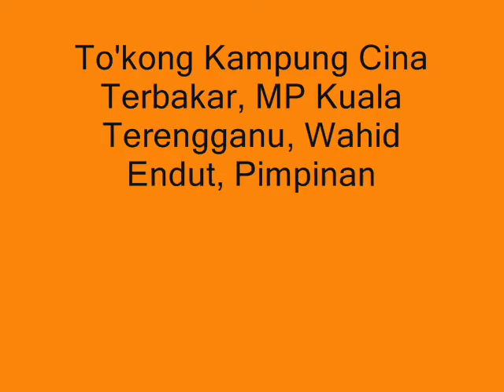Wahid Endut Lawat To'kong Kg Cina Kuala Terengganu Terbakar.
Ahli Parlimen Kuala Terengganu, Mohd Abdul Wahid Endut, adalah pemimpin Islam yang paling awal hadir setelah mendapat berita mengenai tragedi kebakaran To'kong Kampung Cina Kuala Terengganu